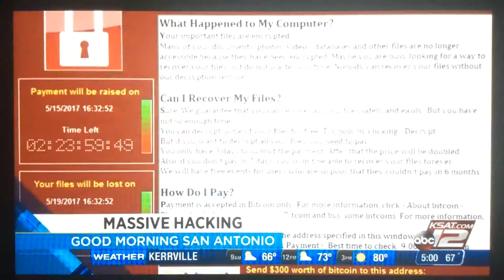KSAT 12 "Good Morning San Antonio" at 5am open May 15, 2017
With Mark Austin and Leslie Mouton
Taken on Monday May 15, 2017 on KSAT 12 San Antonio, Texas